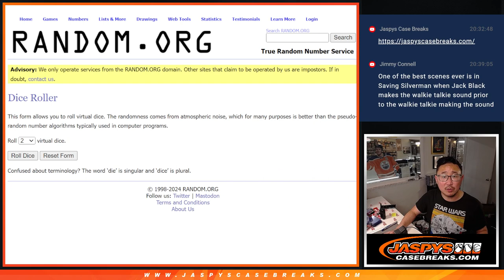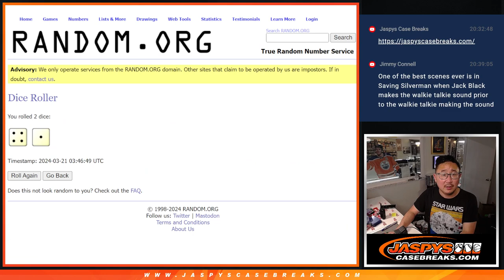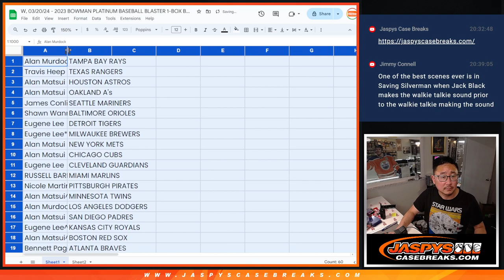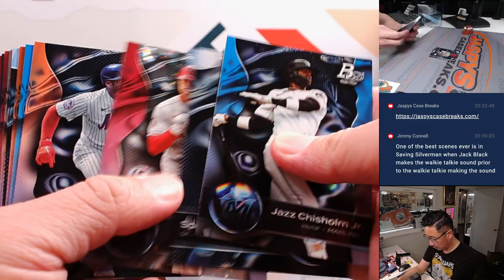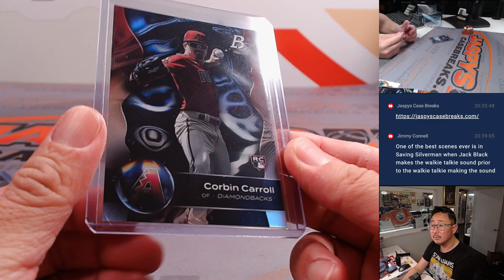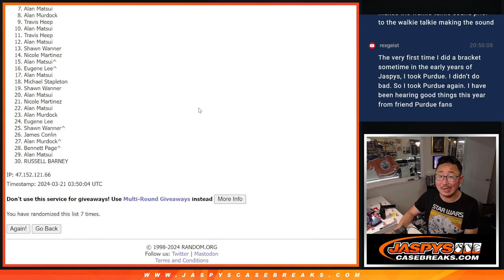W, 03/20/24 - 2023 BOWMAN PLATINUM BASEBALL BLASTER 1-BOX BREAK #6 *RT*